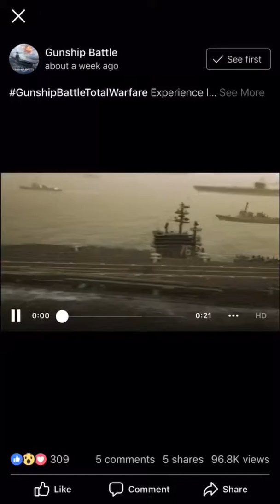Gunship Battle: Total Warfare - invasion defences level 13 Armada Base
Successful invasion defending from Armada Base